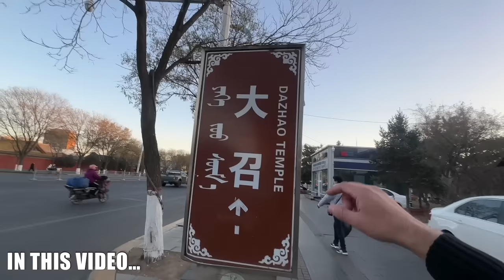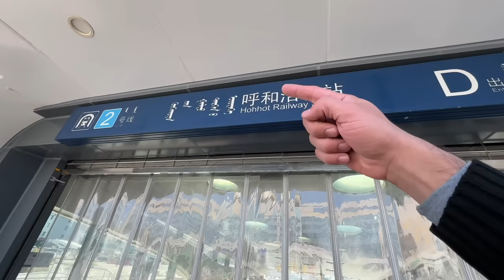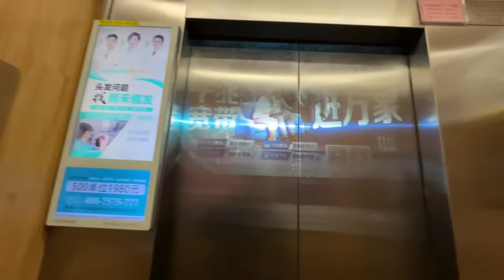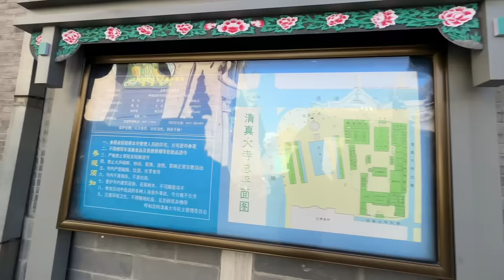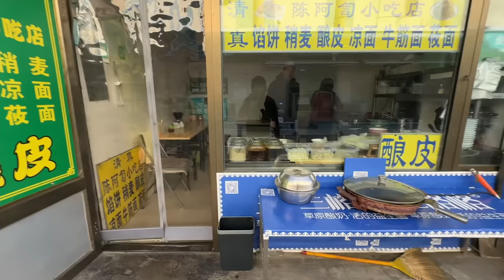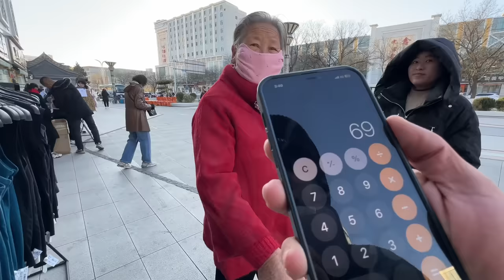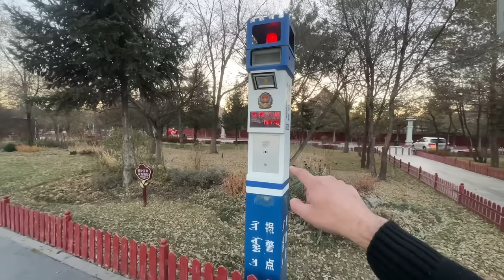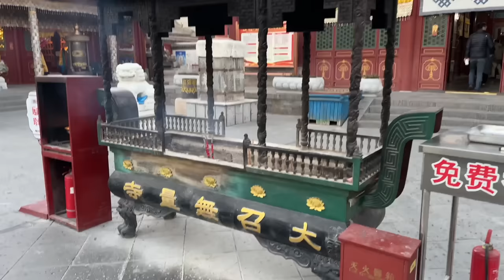Shocking First Impression of Inner Mongolia, China🇨🇳😨